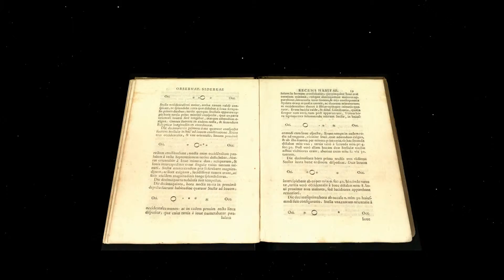Views of the sky - Trailer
The vision of the Universe has undergone constant changes in the history, showing each time in a different way. Starting with a view of the sky with the naked eye, through Galileo’s telescope, up to the revolutionary Hubble Space Telescope, we will retrace the fascinating revolutions in the vision of the cosmos, every day more complex and wonderful.